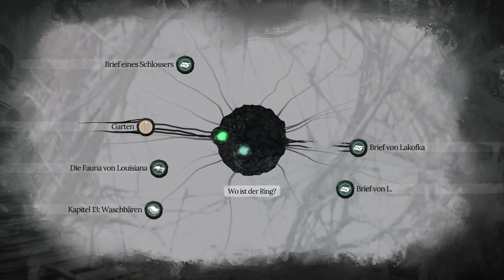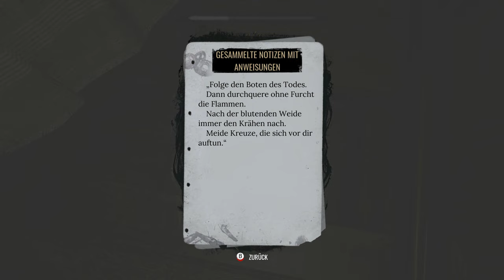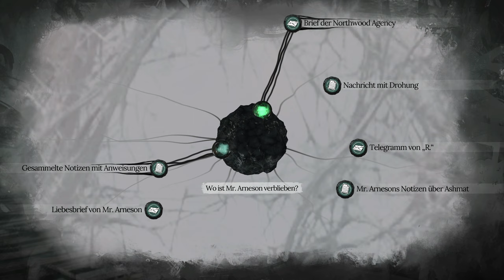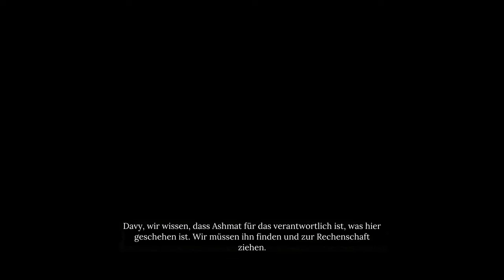The Awakened #17 - Der Mörder wird entlarvt [Sherlock Holmes] [Lets Play] [Deutsch]